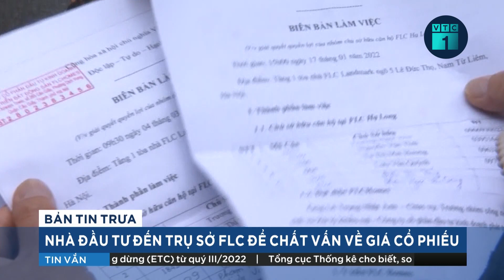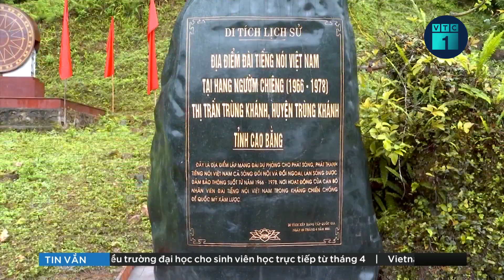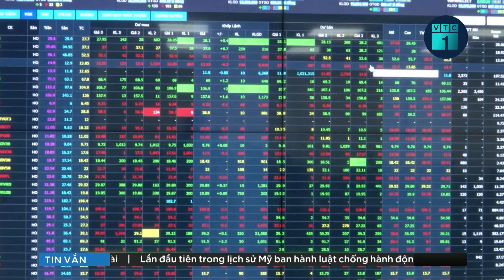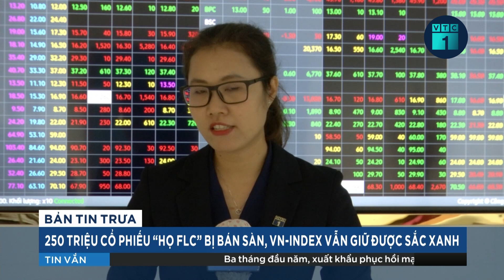Cập nhật mới nhất vụ Trịnh Văn Quyết bị bắt: Nhà đầu tư kéo đến FLC chất vấn giá cổ phiếu | VTC1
VTC1 | Nhiều nhà đầu tư đến trụ sở FLC để chất vấn về giá cổ phiếu, ngay sau khi Chủ tịch tập đoàn này là ông Trịnh Văn Quyết bị khởi tố và bắt tạm giam với hành vi "Thao túng thị trường chứng khoán," "Che giấu thông tin trong hoạt động chứng khoán" hôm 29/3.